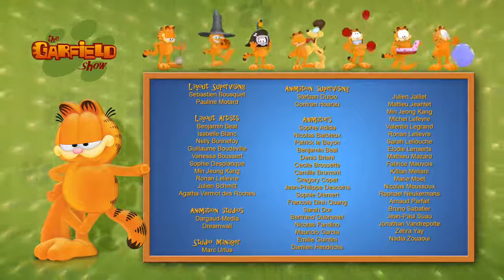THE GARFIELD SHOW - EP05 - Pup in the pound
A new law for dogs has just been introduced: any dog which goes out without a tag on its collar will be thrown into the pound without further ado. Odie, who is messing around with Garfield as usual, loses his tag without realizing it. And of course, when he goes out into the garden, he gets caught by two guards and dragged off to the dog pound. Jon notices he’s gone missing and orders Garfield to find him again. There’ll be no dinner until he does, and it’s lasagna tonight! Garfield therefore heads off to the pound, even though there’s no entry for cats. He uses his cunning and dresses up as a dog in order to sneak in and rescue his faithful friend. But then who will get him out?